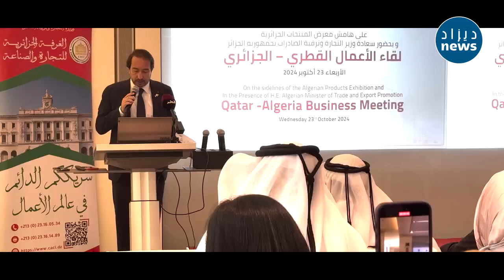على هامش معرض المنتجات الجزائرية بقطر..شاهد كيف جرى لقاء الأعمال القطري- الجزائري !!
على  هامش معرض المنتجات الجزائرية بقطر..شاهد كيف جرى لقاء الأعمال القطري- الجزائري وكيف كانت إنطباعات رجال الأعمال والعارضين هناك